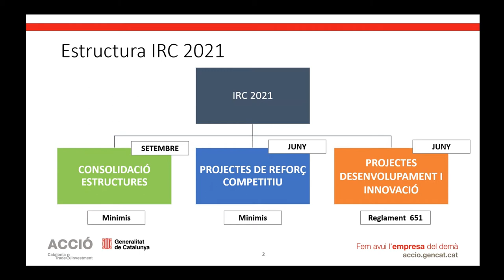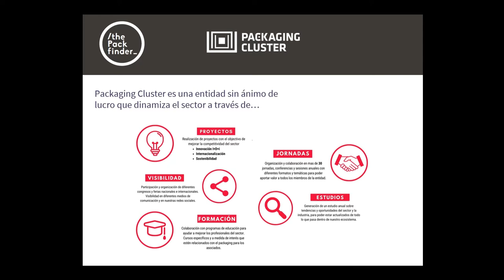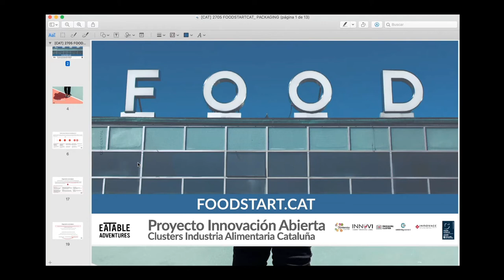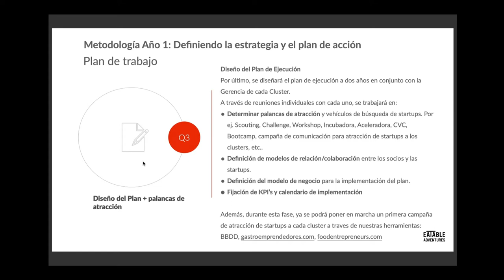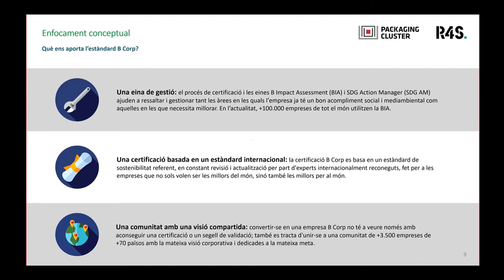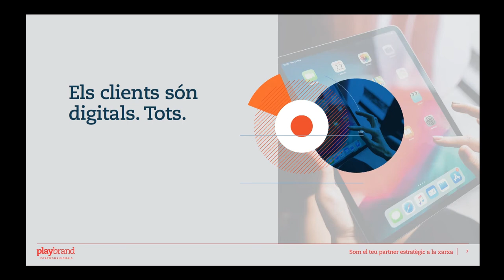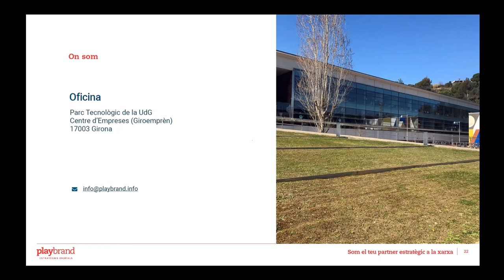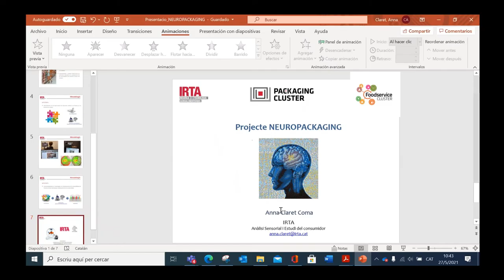Nova convocatòria d’ajuts públics per a la realització de projectes d’innovació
El Clúster del Packaging va organitzar el 27 de maig una trobada pels socis amb diferents propostes de projectes sectorials per reforçar la competitivitat del sector del Packaging.